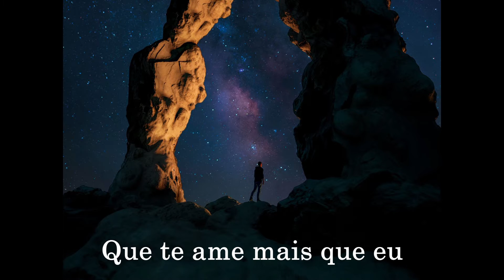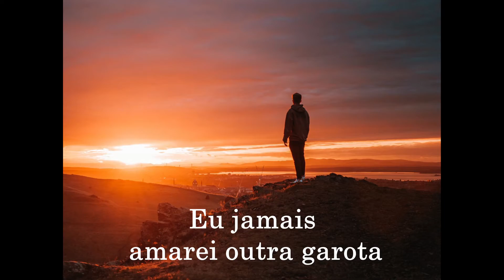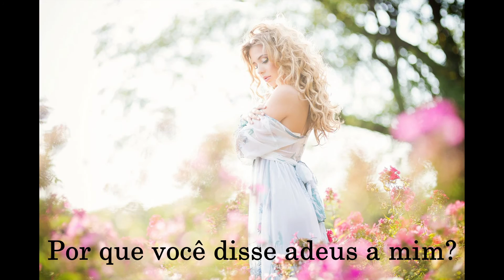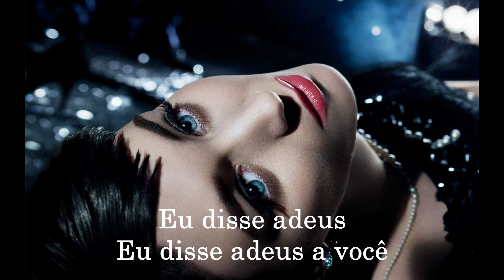We Said Goodbye - Dave Maclean(com tradução)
Posso perder tudo na vida, mas de uma coisa eu sei: você viverá no meu coração eternamente(Mundo das Mensagens)
Mais uma música do túnel do tempo. Romantismo, amor sofrido... Alguém lembra dessa?
Mais um trabalho pronto! Espero que gostem! Muita paz a todos!